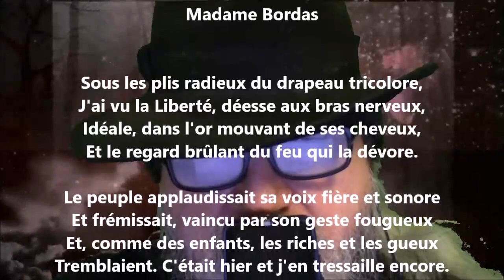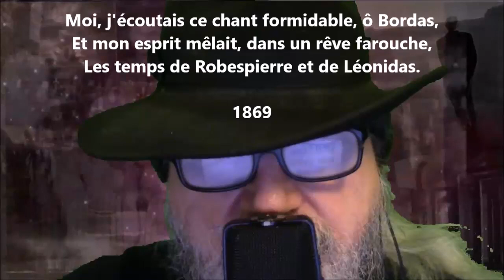Madame Bordas - Gabriel Marc lu par Yvon Jean